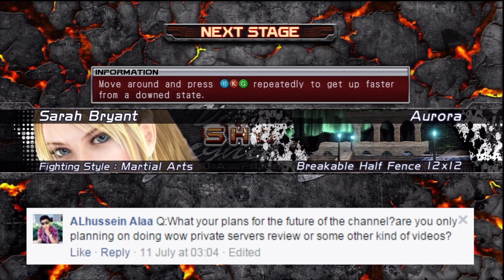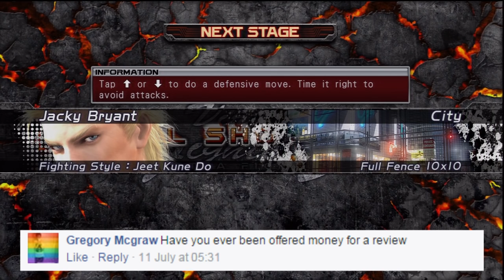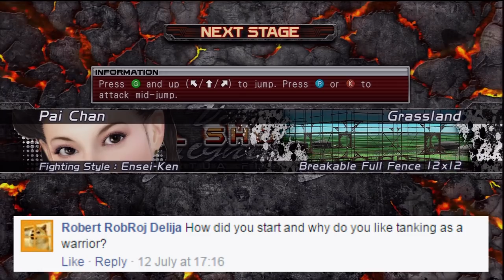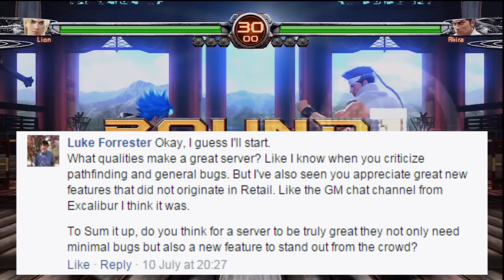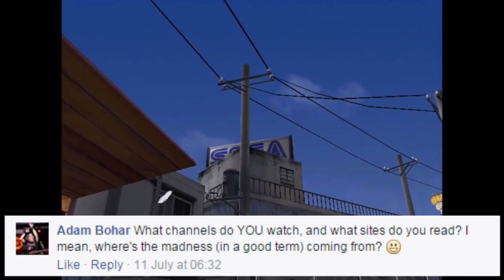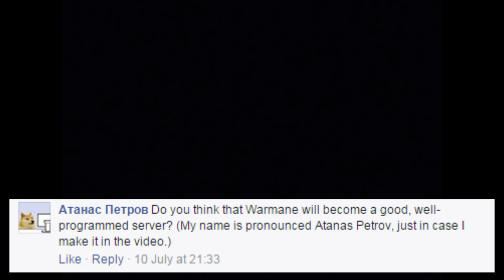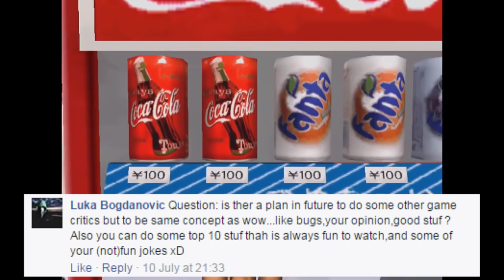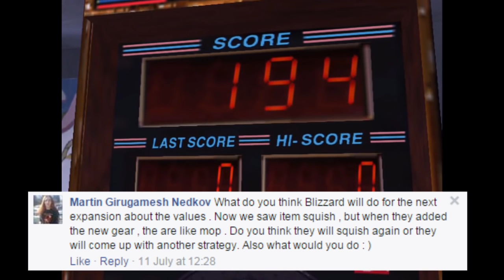10k Subscribers - Thank you Everyone